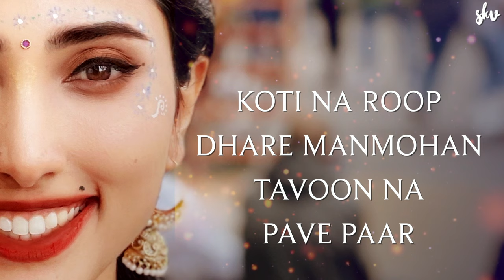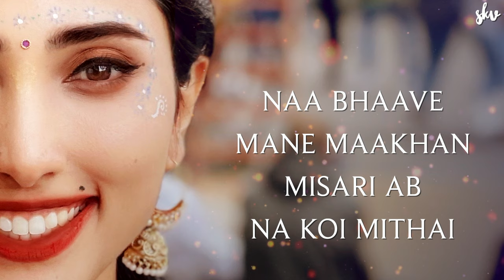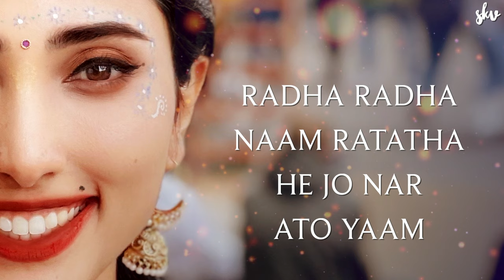Meethe Ras Se Bharyo Radha Rani Lage | Suprabha KV | Lyrics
Hare Krishna,
Super happy share my version of RADHA RANI . I would love to know your thoughts about it in the comments section below!

Happy viewing!

Mixing and Mastering : Paras Chauhan ( Nokashi Studio)
Direction : Arpit Patel
Singer : Suprabha KV

Lyrics:

यमुनाजी तो कारी कारी राधा गोरी गोरी |
वृन्दावन में धूम मचावे बरसाने री छोरी |
व्रज्धाम राधाजू की रजधानी लागे ||

कान्हा नित मुरली मे टेरे सुमरे बारम्बार |
कोटिन रूप धरे मनमोहन, तऊ ना पावे पार |
रूप रंग की छबीली पटरानी लागे ||

ना भावे मने माखन-मिसरी, अब ना कोई मिठाई |
म्हारी जीबड़ली ने भावे अब तो राधा नाम मलाई |
वृषभानु की लली तो गुड़धानी लागे ||

राधा राधा नाम रटत है जो नर आठों याम |
तिनकी बाधा दूर करत है राधा राधा नाम |
राधा नाम मे सफल जिंदगानी लागे ||

Yamunaji to kari kari radha gori gori,
Vrundavan mein dhoom machavey Barsaney ki Chori
Vruja dhaam raadha jyoki vruja dhaani laage
vruja dhaani laage,
Mane Karo Karo yamunaji ro paani lage

Mithi ras sey bharyore radha raani laage ,
maha rani laage
Mane Karo Karo yamunaji ro paani laage

Kahna nit murli mein tere sumire baaram baar
Koti ne roop dhare manmohm kahoon na pavey paar
Rupa rangaki chabeli pata raani laage
pata raani lage
Mane Karo Karo

Naa bhaave maney maakhan misari ab na koi mithai
Maarey Jivadiya ney bhavey ab to Raadha naam malai
Vrusha bhanu ki lalitaa guna dhaani laage
Mane Karo Karo

Raadhaa Raadha naam ratata-te he jo nar aththo dhaam
Jinki badha door karat hey raadha raadha name
Raadha naam mein safal jindagani lage jindgani lage,
Mane Karo Karo